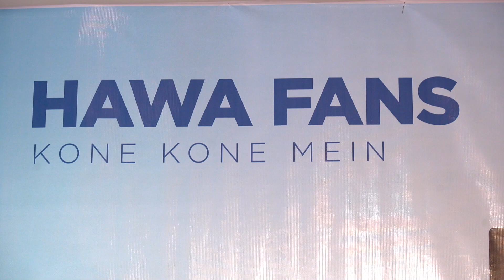హావయి ప్యాన్స్ | Music Director Anup Rubens as Brand Ambassador for Hawa Fans | mirror movies